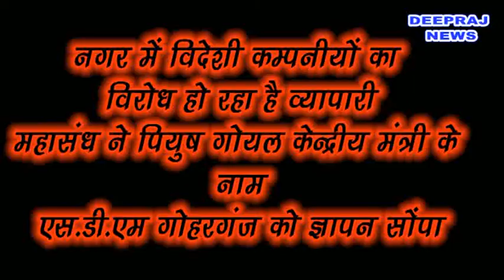Deepraj News|MLA Patwaji-nirikshan |Mandideep VyapariMahasangh- virodh 20 April 2020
Deepraj News MP
Raj TV NEWS since 1997